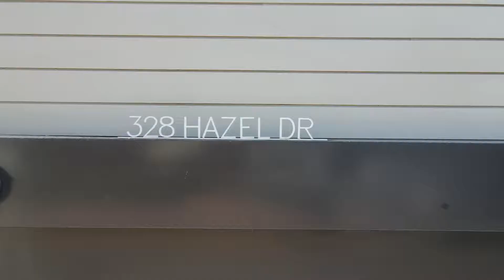328 Hazel, Corona Del Mar, CA